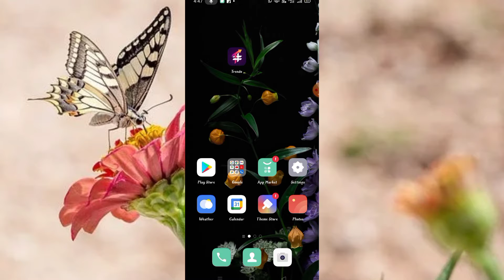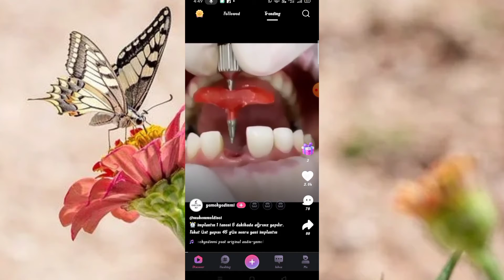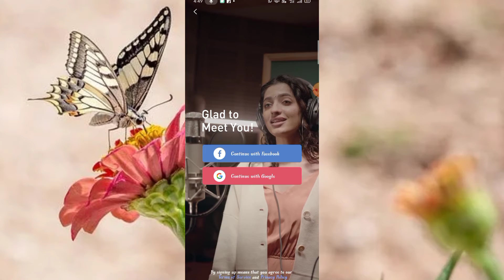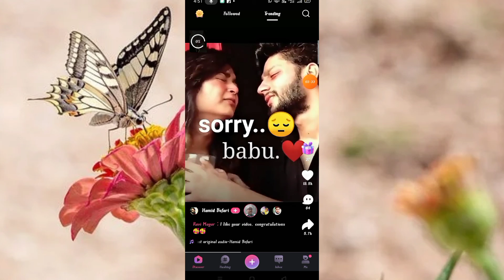Trendo App kaise use kare || How to use Trendo App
Trendo App kaise use kare || How to use Trendo App || Trendo App Aaj me is Video baat karne aaya hu Toon App ke bare me is Trendo app ko aap kaise use kar sakte hai

About This Video :- Hii Dosto Aaj ki Video me ham baat karege Trendo App ke bare me to Dosto ye Ek Short Video App hai Bahut Amezing App hai